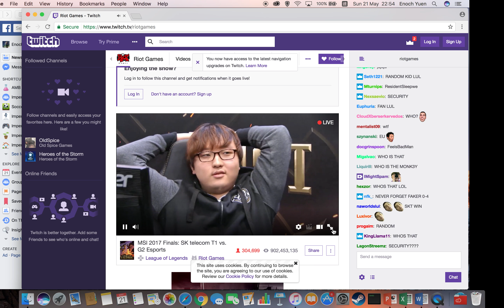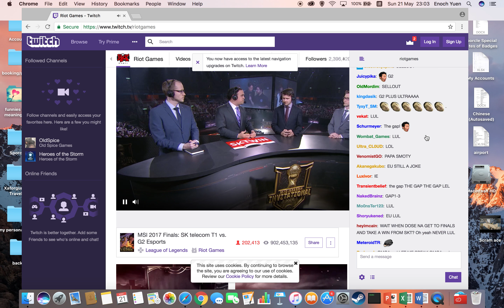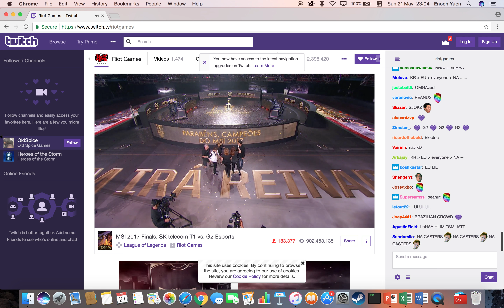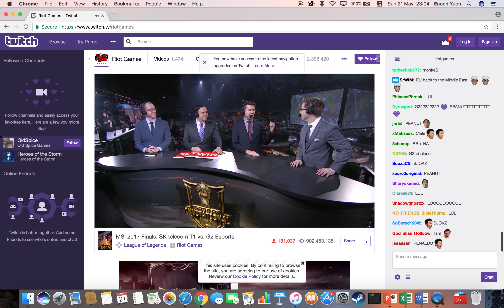SKT (SK Telecom T1) League of Legends MSI 2017 winning moments + twitch reaction